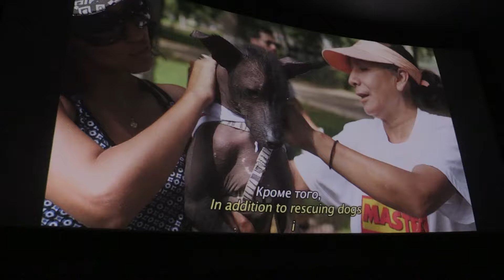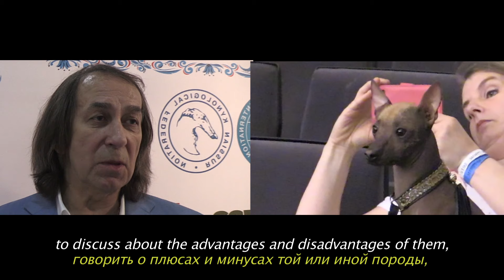ФИЛЬМ "ПЕРУАНСКАЯ ГОЛАЯ СОБАКА": WDS 2016 Москва/FILM: "THE PERUVIAN HAIRLESS DOG: WDS 2016 MOSCOW